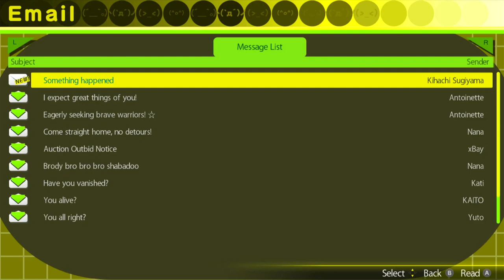Akiba's Trip || Part 3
Noah bought a Horribly cursed game and now you have to watch it. why do you have to watch it? Because I had to watch it